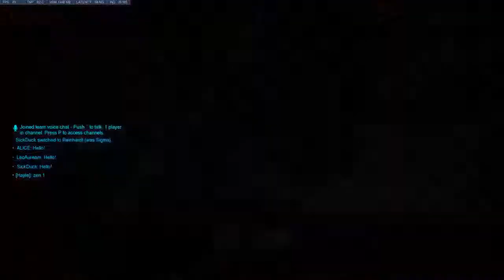Overwatch Numbani Defense - Sombra